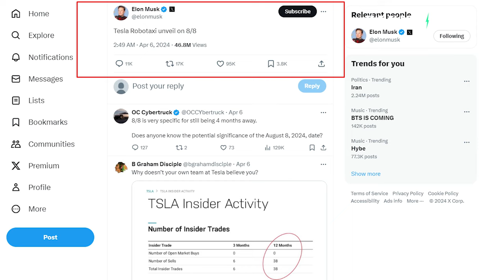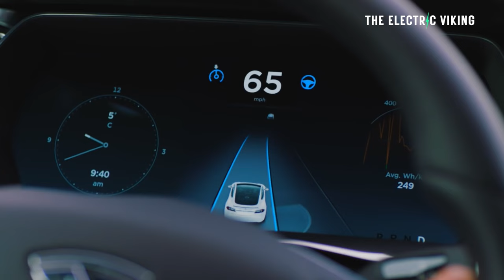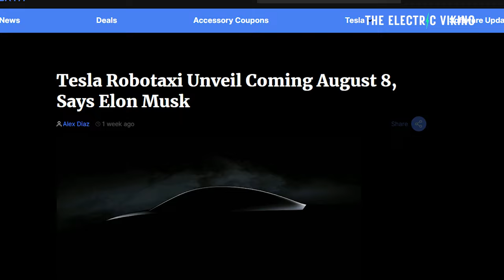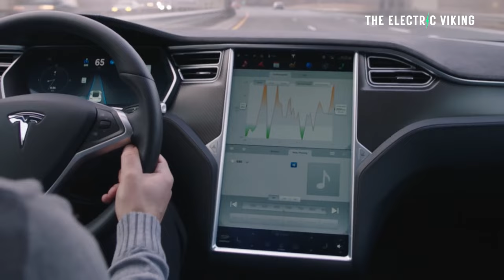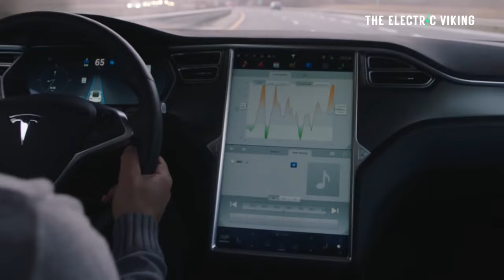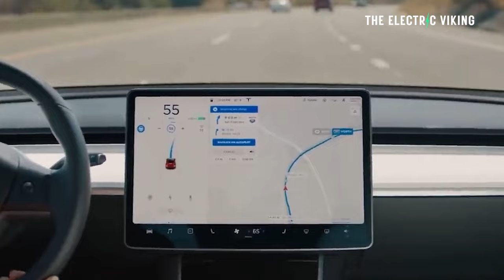Tesla is hiring Prototype Vehicle Operators in these 15 U.S. Cities